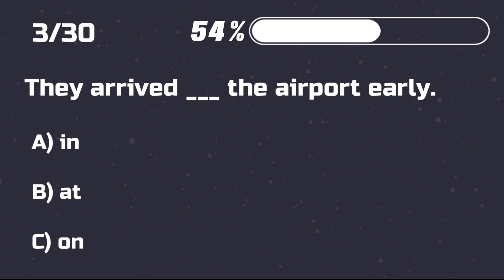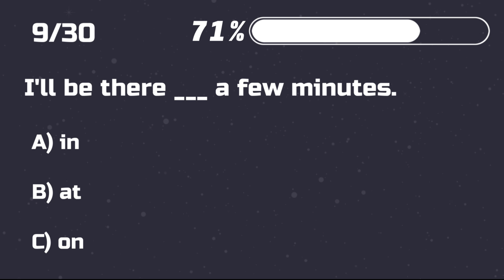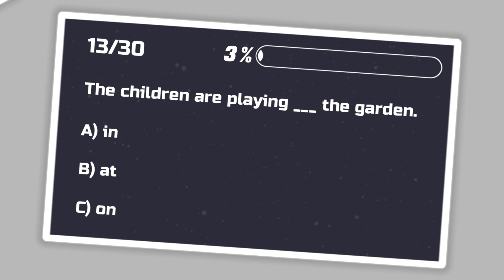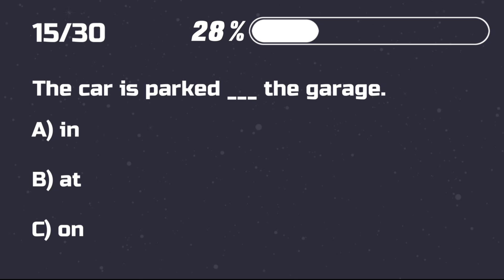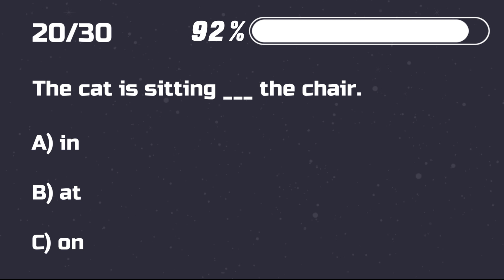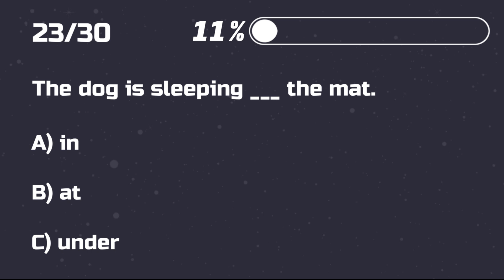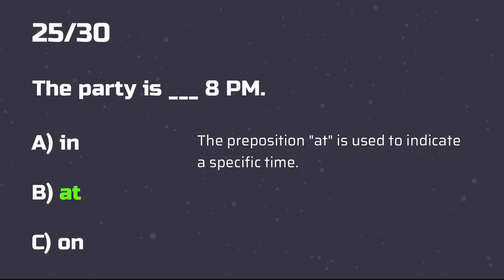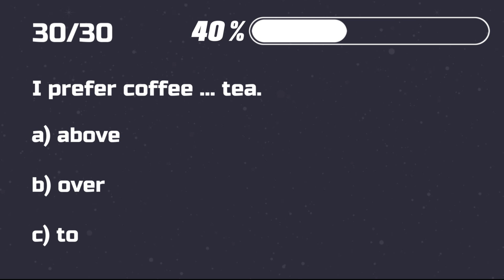Prepositions English Grammar Quiz | Prepositions at, in, on | Grammar test